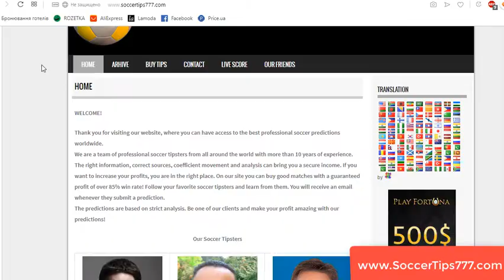27 Aug 20:00. Red Star Belgrade vs Young Boys. UEFA Champions League Qualifying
Red Star Belgrade v Young Boys